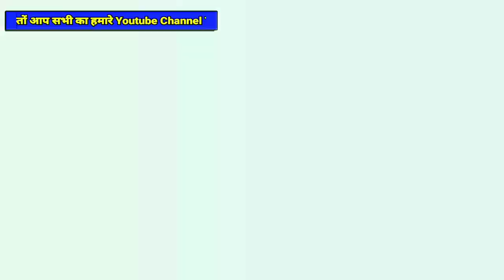Dd Free Dish New Update Today | Some Biggest Update of DDFD | Avengers Movie on Star Gold Thrills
हेलो दोस्तों आप सभी लोगों का हमारे यूट्यूब चैनल Technical Vishnu Dth पर बहुत-बहुत स्वागत है |

free dish

chumbak tv

unique tv